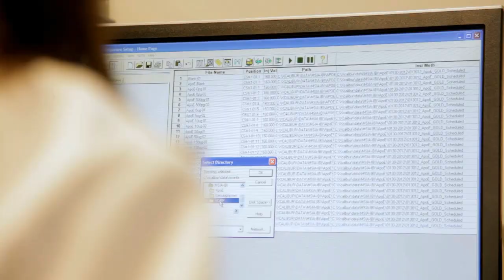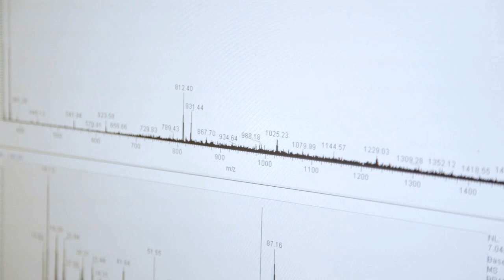Inside Proteomics | From the Bedside to the Bench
-- Paul Stroobant, Founder and Chief Scientific Officer of Differential Proteomics, discusses his company's mission to develop assays for proteins in body fluids and tissues. Differential Proteomics is collaborating with the Thermo Fisher Scientific BRIMS (Biomarkers Research Initiatives in Mass Spectrometry) center of excellence.